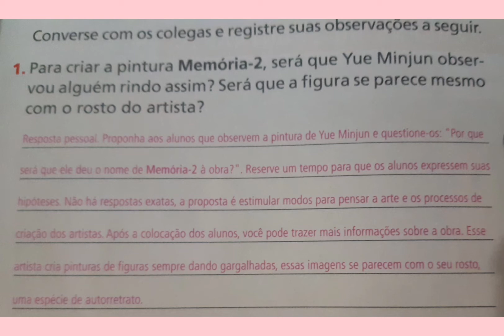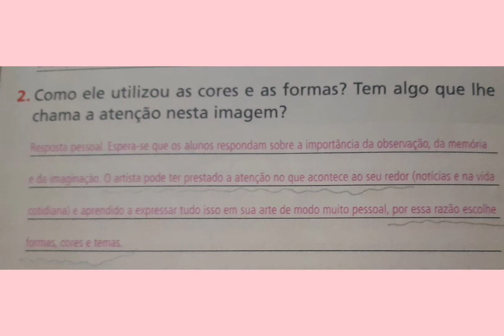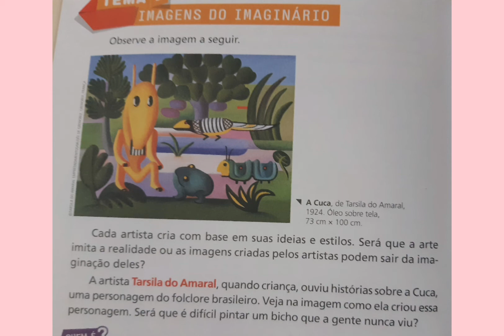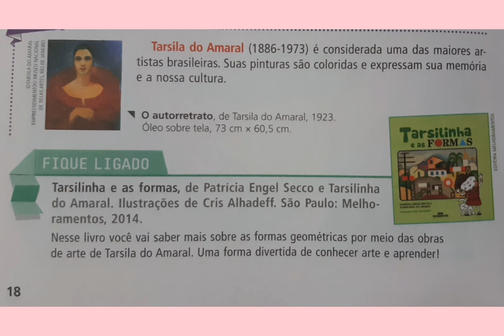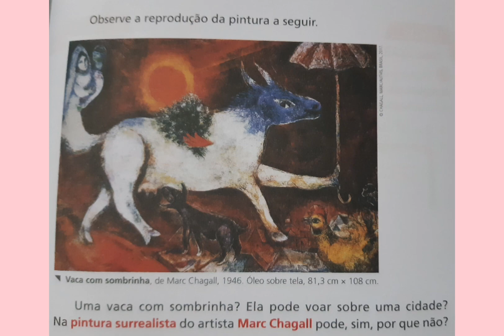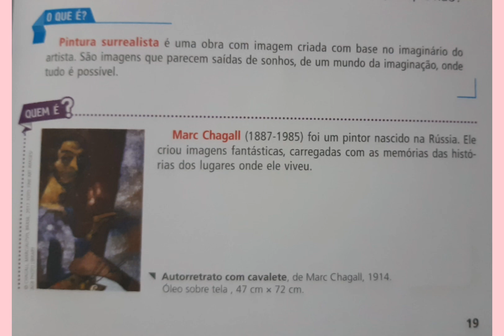Vídeo aula de arte 3° ano- 04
Imagens do imaginário.